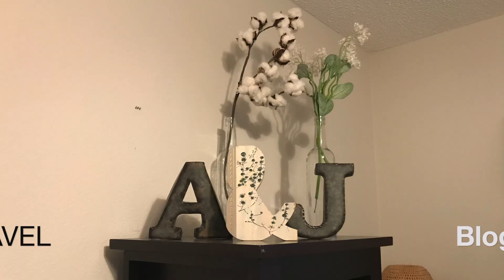BUENOS AIRES: Floralis Generica | DANCING and SINGING on the Street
WHAT IS FLORALIS GENERICA?

Join us in our Adventure in Floralis Generica near the parks of Palermo. We were having so much fun that we started singing in the streets to Despacito by Luis Fonsi and Malibu by Miley Cyrus. Goran also danced on the street some "Ukrainian Ballet".

Let us know in out comments what you'd like us to include in our future videos.